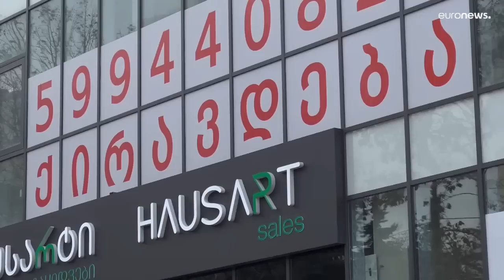Массовая миграция в Грузию: жильё продолжит дорожать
По мнению риелторов, цены на арену и покупку жилья в закавказской стране вырастут в 2023 году на 18%. Многие местные уже испытывают проблемы.